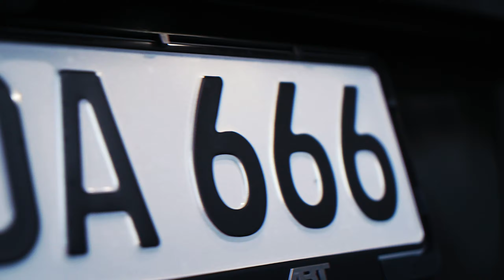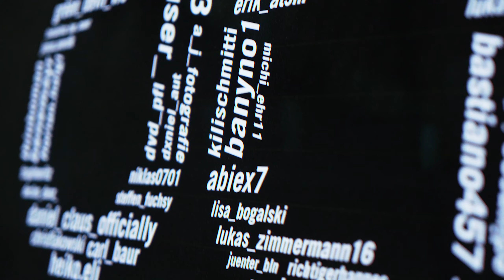DAS VERRÜCKTE DA-TEAM 🔥| Daniel Abt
Der VW T6 DA Team Bus ist fertig! Um das zu feiern, haben wir uns in Schale geschmissen um das richtige A-Team Feeling zu haben. Wir haben 50 eurer Namen auf dem Bus verewigt und zeigen ihn euch in einem geilen Carporn - A Team Style. Außerdem fahren wir unseren Stargast Bene Mayr zu den besten Skigebieten im Allgäu. Viel Spaß!

Team AllTheWayABT